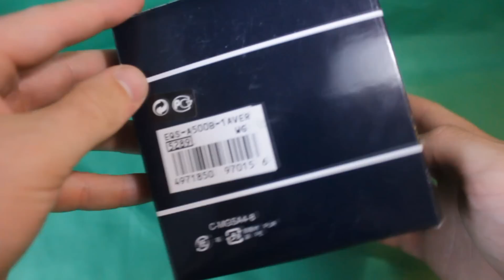EDIFICE EQS-A500B-1A | Обзор и настройка (на русском) | Купить со скидкой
Наручные часы от японского производителя Casio EQS-A500B-1A имеют неплохой спрос благодаря своему необычном дизайну и сочетанию цветов корпуса. Сам корпус сделан из нержавейки и имеет частичное IP покрытие. В часах установлена солнечная батарея, а также они имеют степень защиты от воды WR100.

Модель Casio EQS-A500B-1A оснащена тахиметром, хронографом, секундомером. Имеет возможность сохранения энергии, в таком режиме часы могут проработать около 28 месяцев.